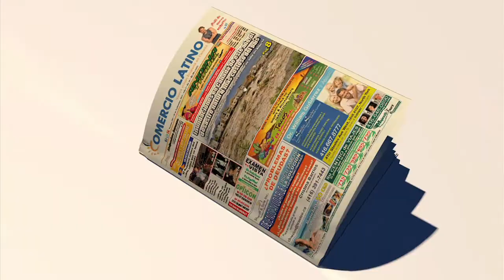En Casa con Lupe: Interest Rates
Si quiere usted saber que tasa de interes le conviene, no se pierda este episodio de En Casa con Lupe. Tambien si esta usted interesado en comprar una propiedad en Toronto, chequee los listing que tenemos aca en el Show y no olvide de contactarnos!
Check this Episode to find out which Interest Rates is better for you also if you are interested in purchasing a Property in Toronto check the properties listed on the Show.

No Part of this publication may be reproduced or transmitted in any form or by any means, electronic or mechanical, transformed or altered without the prior written permission of Sky Productions.
Sky Productions holds all the rights of the Idea, Concept, Logo, Production and Post Production of En Casa con Lupe.